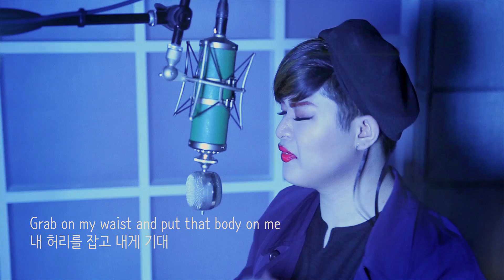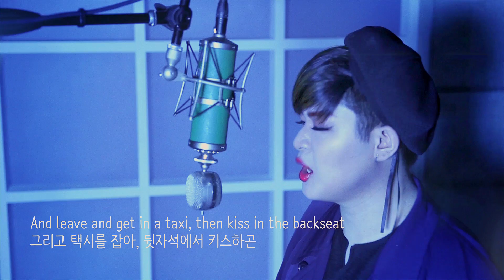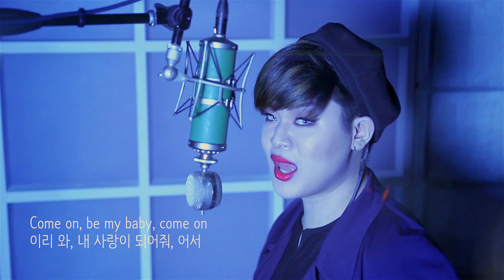Ed sheeran - Shape Of You💋 ( cover by Rochelli )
Hello! This is Rochelli. Not enough, but I tried my best! Hope you like this cover of Shape Of You by Ed Sheeran

『안녕하세요! 로첼리입니다. 많이 부족하지만, 열심히 불러보았습니다! [구독]+[좋아요] 부탁드리겠습니다!』

Movie - 페릭